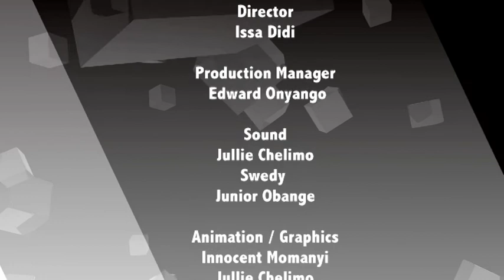Sema Kweli : Magonjwa ya Moyo - 11.10.2017